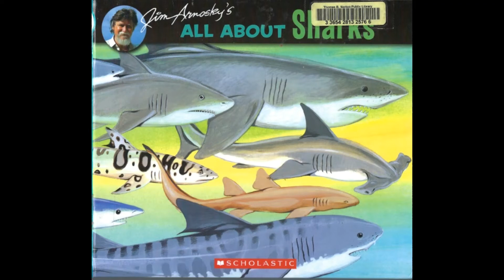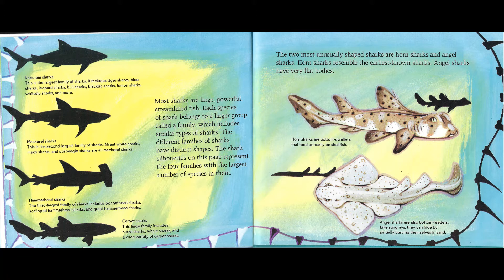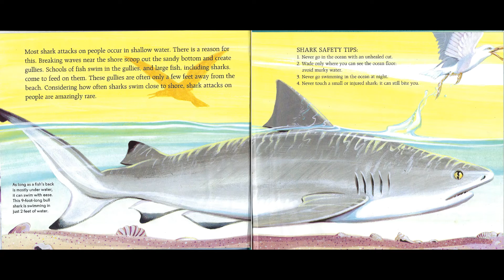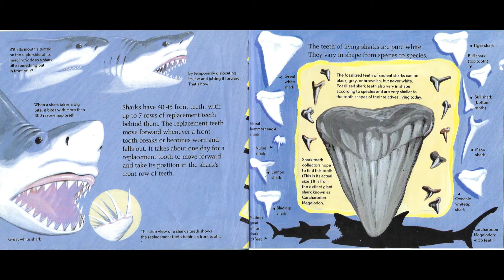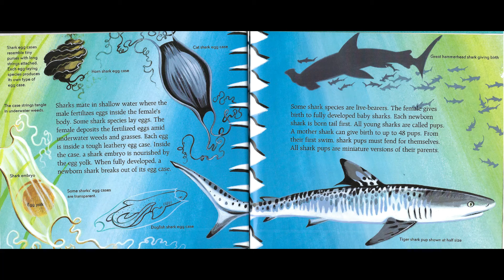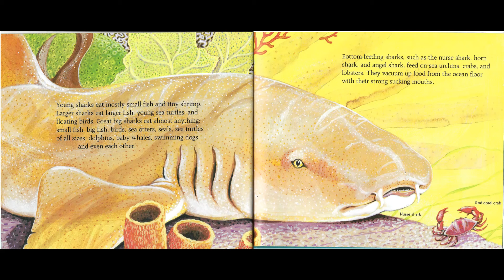Gulf State Park - All About Sharks (book reading)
"All About Sharks" by Jim Arnosky

Celebrate Shark Week at Gulf State Park this August!

Each day we will post interactive programs and activities covering all kinds of exciting topics about these creatures of the Gulf!